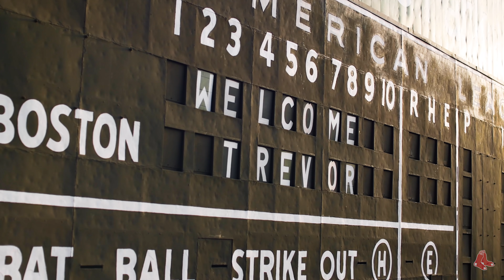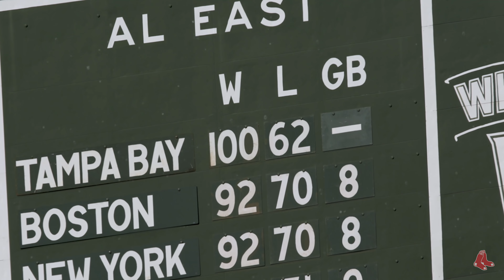Boston Red Sox All Access: Baseball is Back | Red Sox Report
Members of the Boston Red Sox recap the 2021 season. Kiké Hernández talks about his first year with the club, and his historic postseason run at the plate. Camp begins as the team looks to bring in reinforcements to build off last season’s success. Later, the Red Sox makes a big splash which excites the team and its fanbase.

Chapters:
00:00 - 01:38 - Intro
01:38 - 05:02 - The 2021 Season
05:02 - 07:21 - Fans at Fenway
07:21 - 11:05 - The Core
11:05 - 16:08 - Camp Begins
16:08 - 20:24 - New Additions
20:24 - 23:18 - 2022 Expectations